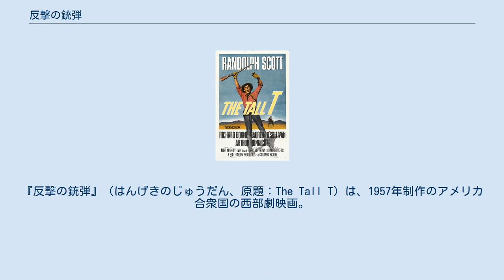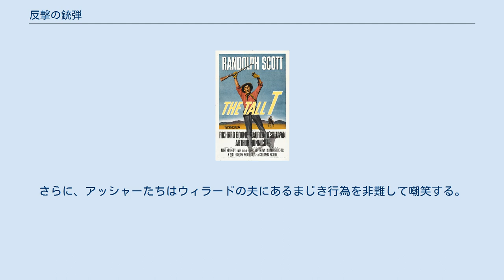反撃の銃弾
エルモア・レナード原作の映画作品
『反撃の銃弾』（はんげきのじゅうだん、原題：The Tall T）は、1957年制作のアメリカ合衆国の西部劇映画。
エルモア・レナード原作の短編小説"The Captives"をバッド・ベティカー監督、ランドルフ・スコット主演で映画化。
 2000年、アメリカ国立フィルム登録簿に登録された。
 牧童頭のパット・ブレナンは種牛を買いに町に向かった。
しかし、賭けに負けたため、馬を取りあげられてとぼとぼと引きあげて行く。
 その途中、ブレナンは駅馬車と出会う。
この馬車には今朝結婚したばかりの鉱山主の娘ドレッタ・ミムスと夫の番頭ウィラードが乗っていた。
ブレナンはその馬車に乗せてもらう。
ところが、途中で彼らはアッシャー率いる3人の強盗団に襲われ、御者が殺された。
 金がないと知ったアッシャーがブレナンたちを殺そうとした時、ウィラードはドレッタの父が財産家であるから、彼女を人質にして身代金を払うといって命乞いした。
アッシャーはこれを認め、部下の1人をつけてウィラードを町にやった。
 やがて帰ってきたウィラードは、ドレッタの父が身代金を払うことを約束したことを伝えるが、その途端アッシャーの部下に撃ち殺されてしまう。
さらに、アッシャーたちはウィラードの夫にあるまじき行為を非難して嘲笑する。
 ブレナンは嘆くドレッタをやさしく元気づけると共に、反撃の機会をうかがう。